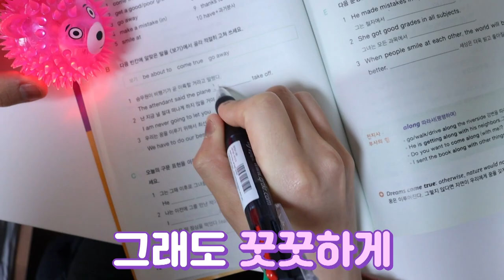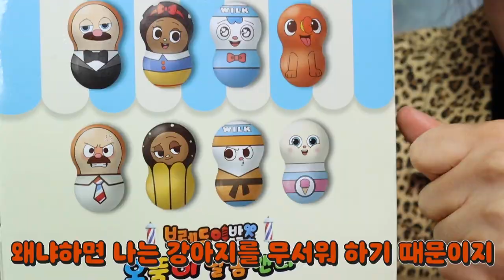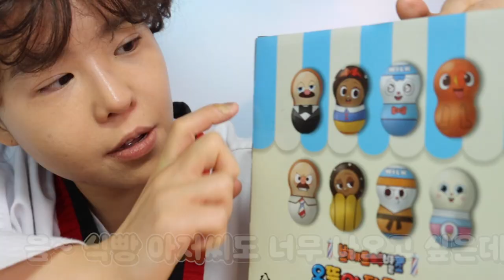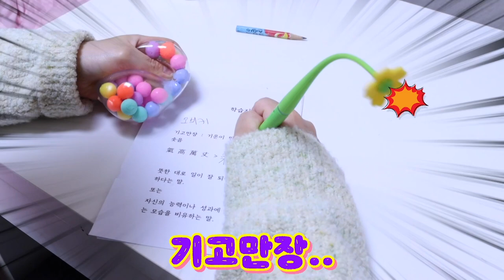[사이다 복수] 당하다니 분하다!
대성공!